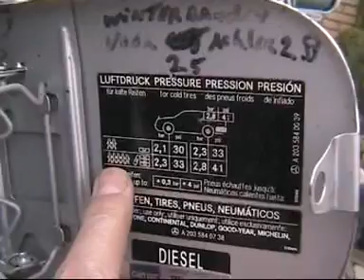Rij instuctie in stappen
Externe controle